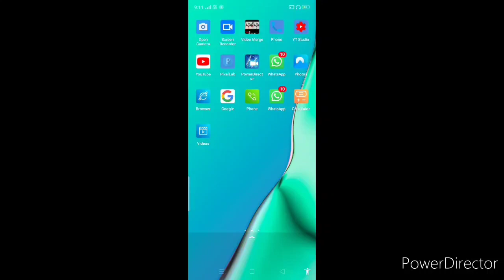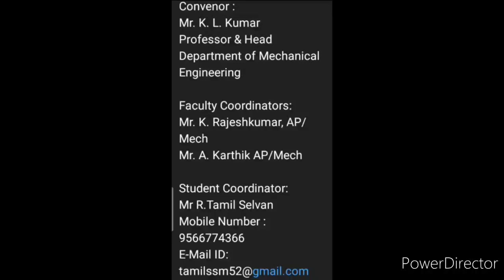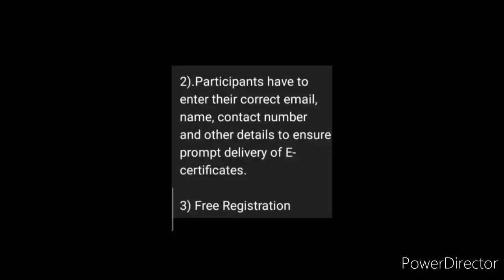Webinar E13: New Webinar in India with title and details || Webinar 2020, Webinar 2020 in India News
This is my and your "Kavita Is Here" YouTube channel where you're getting to know educational updates nowadays.. I am Kavita, your host and friend.. In this 13th episode of Webinar series, we're discussing about the title and details of a new webinar (upcoming) in India so watch this video fully and carefully from beginning to end..🙏🌹❤️